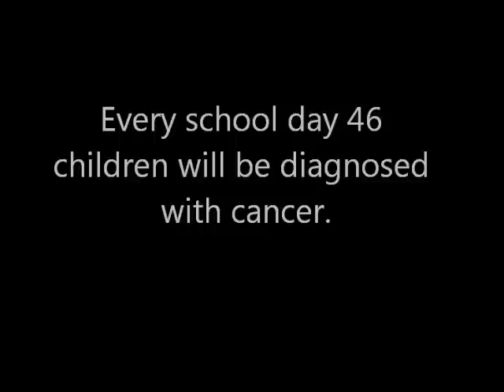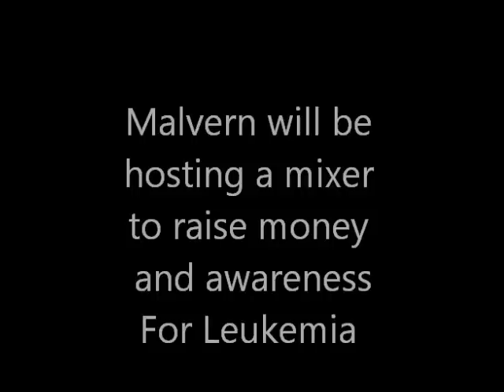Malvern Mixer Promo Video